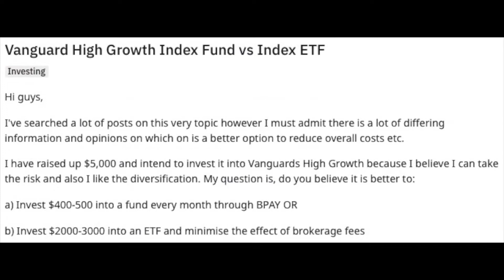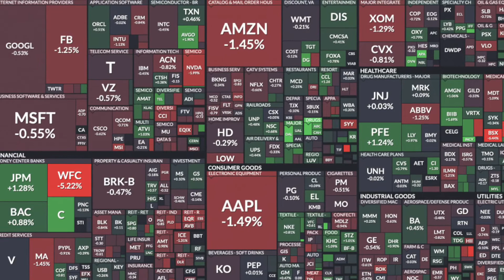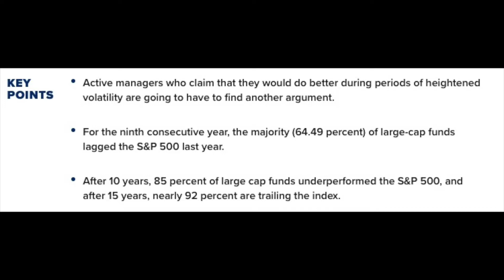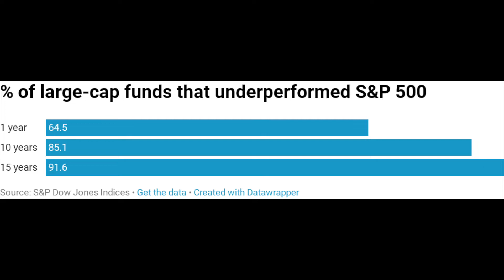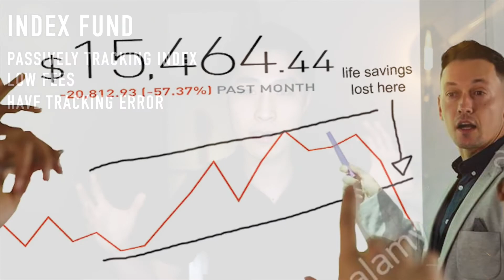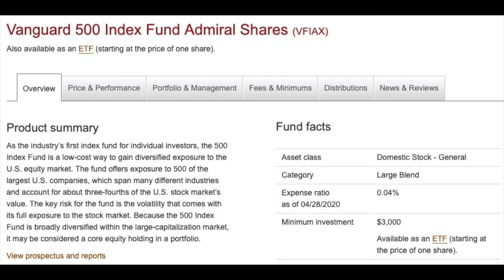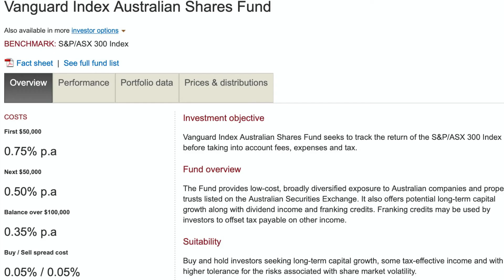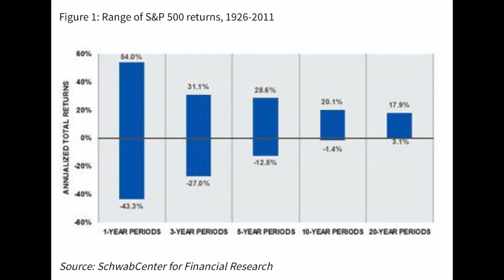Index Funds vs ETFs vs Mutual Funds (WHAT YOU NEED TO KNOW)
Index Fund vs ETF vs Mutual Fund and the #1 thing new investors get confused with when comparing these. A beginners guide on the differences between them and which is the best to use for each situation. Pros and cons of using index funds vs ETFs (exchange traded funds) vs mutual funds (managed funds).

Easy to understand video on index funds for beginners, ETFs for beginners, and mutual funds for beginners. Detailed explanation on the differences/similarities and pros/cons of index funds vs mutual funds vs ETFs!

Best Book For Passive Investing

My Camera and Recording Setup

Common Benefits of Index Funds, ETFs and Mutual Funds

All of these funds offer two major benefits: the first is convenience. By investing in a Mutual Fund, Index Fund or ETF you get to own a bunch of different companies all in one easy package. One of these funds could have thousands of different individual stocks in it but you only have to make one purchase to own a portion of all of them. In a world without funds, if you wanted to have say a thousand different stocks in your portfolio you'd have to make 1000 separate purchases. If you’re paying $10 per trade that would cost you $10,000 alone just buying the companies, it would also take you a lot of time! However depending on the fund you chose you would either pay nothing to enter the fund or just pay a one-time fee. This is way simpler than trying to self-manage a portfolio of thousands of different companies, constantly trying to re-balance weightings every day.

Through owning a lot of different stocks this gives you the other major benefit of these investment funds, that is diversification. Like even if you have 10 individual stocks in your stock portfolio if one of those goes down and fails you can end up losing a lot of money. On the other hand if you go and buy the entire S&P 500 index fund, then you have 500 different stocks and different companies that contribute to your overall return. So even if one of those fails it doesn't really matter because you have 499 others to boost you up.

Mutual Funds
So I’ll start with mutual funds which were the original investment fund out of these 3 types and have been around the longest. A mutual fund is a type of investment product where the funds of many investors are pooled into an investment product. The fund then focuses on the use of those assets on investing in a group of assets to reach the fund's investment goals. Now it’s important to note here, by pure definition a mutual fund can actually be either an actively managed fund or a passive index fund, but industry-wide it’s widely assumed when someone is referring to a mutual fund these days, they are talking about an actively managed fund and for simplicity's sake I will be using the same assumption when talking about mutual funds now.

Index Funds
Moving on to Index Funds which are actually a type of Mutual Fund that were born out of the desire for low fee passive index tracking funds, and this created the Index Fund. Like the name suggests, Index Funds are always passively tracking an index. If you don’t know what an index is: it’s a method to track the performance of some group of assets in a standardized way. Indexes typically measure the performance of a basket of securities intended to replicate a certain area of the market. These may be broad-based to capture the entire market such as the Standard & Poor's 500 (S&P 500) or Dow Jones Industrial Average (DJIA), or more specialized such as indexes that track a particular industry or segment. Indexes are also created to measure other financial or economic data such as interest rates, inflation, or manufacturing output.

Exchange Traded Funds (ETFs)
Moving onto ETFs which are the newest form of these 3 investment funds, ETF stands for Exchange Traded Fund and this is exactly what it is. An ETF is a fund that, instead of buying into their fund through bank transfers, you can purchase portions of the fund directly on a stock exchange. If you want to know more about ETFs in particular check out my in-depth guide on getting started with ETFs.